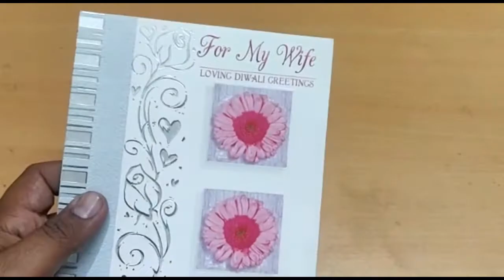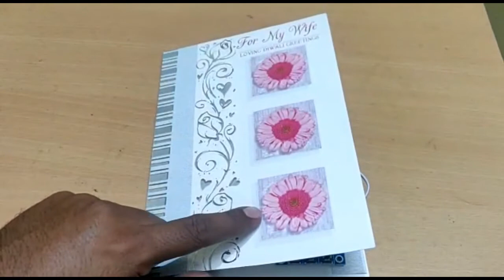DIY Musical Greeting Card | ISD1820 Projects | Best Gift idea For Occasions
In this video we are designing a musical greeting card in which you can record your message in your voice for this we are using ISD1820 Module in this card.

We are Technical hut. We deals in robotic accessories, industrial electronics and all kinds of project materials in all over India.

Our product quality and fast service is our strength.

You can also associate with us through Facebook :-

chamansoni007